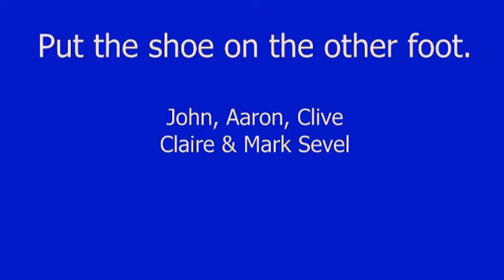Put the shoe on the other foot